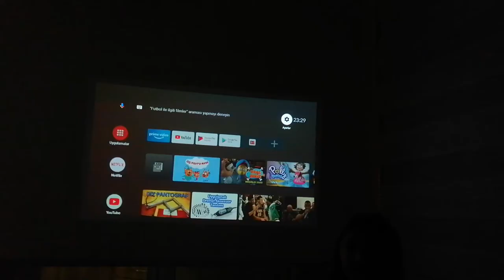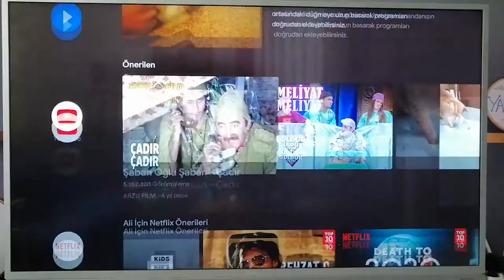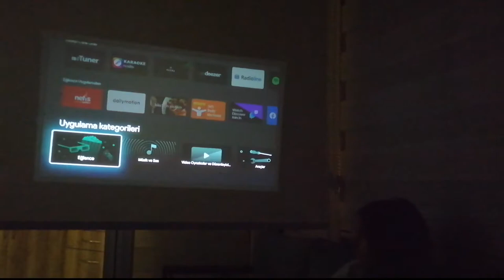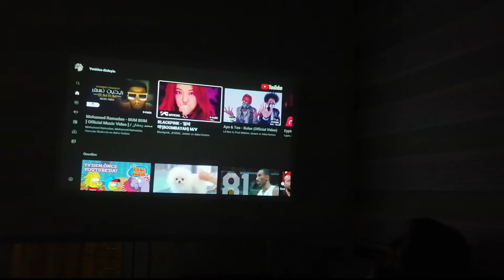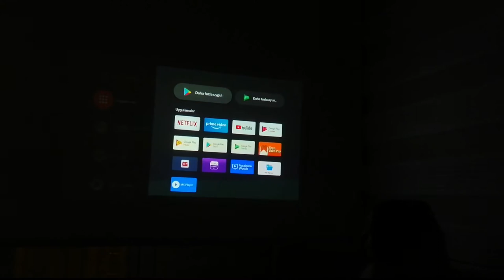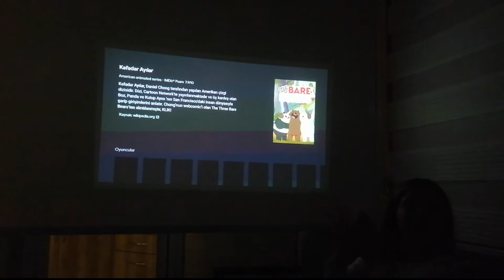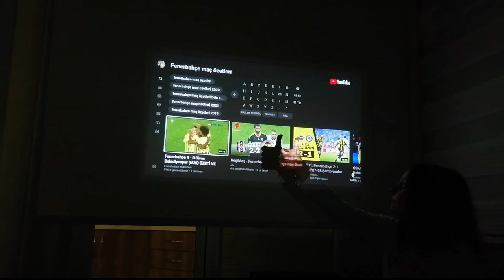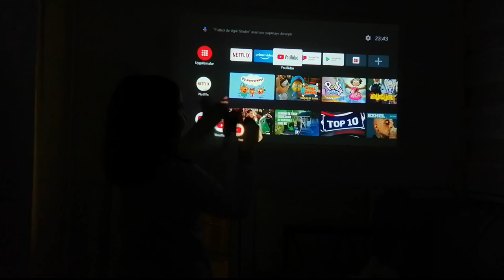Xiaomi Mi Tv Stick - Televizyonu Projeksiyonu Monitörü Akıllandıran Çubuk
Xiaomi Mi Stick inceleme videom da hem cihazı neden aldığı mı , hem nasıl kullanıldığını , hemde genel özelliklerini elimden geldiğince basit anlatmaya çalıştım.

Videonun ürün inceleme kısında bana destek ve yardımcı olan kızım Elçin' e çoooook teşekkür ederim :)

Xiaomi Mi Stick inceleme

Xiaomi Mi Stick i, bugün 300 tl civarında bir fiyata satın almak mümkün. 1080 p video kalitesi sunan ürün yapısı itibarıyla minimal bir şekle sahip. 5Gb dahili hafızayla geliyor ki buda bir akıllı tv için şuan çok makul bir miktar.

Ben yaptığım uzun kullanımda ısınma kaynaklı herhangi bir performans düşüşü görmedim.İnternet çekim performansı ve hızı gayet iyi.

Elinizde kullanmadığınız bir monitör, eski bir televizyon ya da projeksiyon cihazı varsa Mi stick sayesinde akıllı tv ye çevirebilirsiniz.

Umarım video size yardımcı olmuştur. İyi seyirler...

Xiaomi Viomi V2 Pro 2si 1 arada Robot Süpürge - Süpürme ve Silme